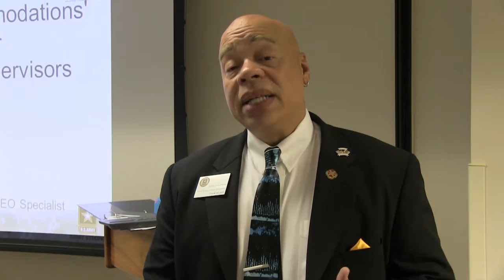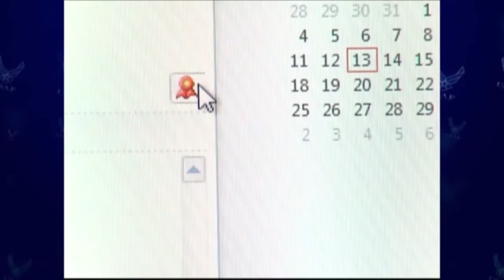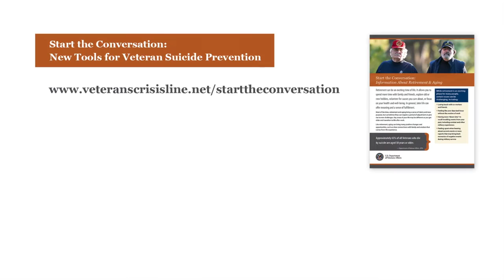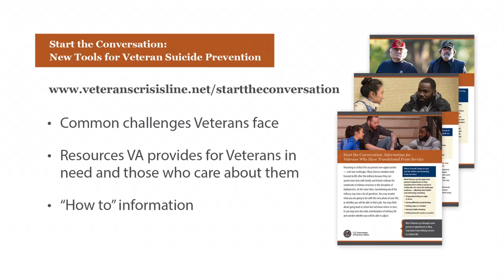Meade Week for Oct. 14, 2016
On this edition:  National Disability Awareness Month observance is next week, Murphy's closed for repairs, some tips for Cyber Security Awareness month.  These stories and more on Meade Week!